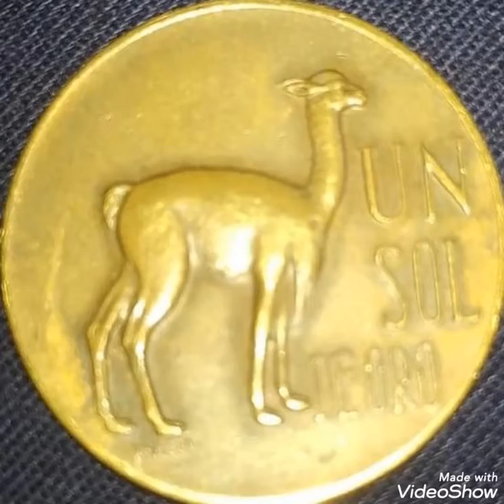1969 Rare Coin one SOL, republic bank peru,value and price rare.